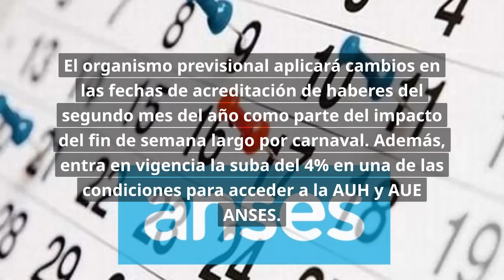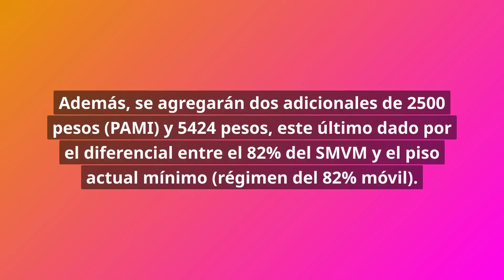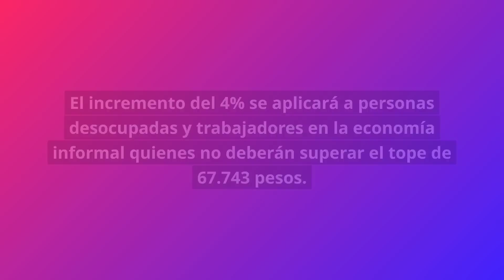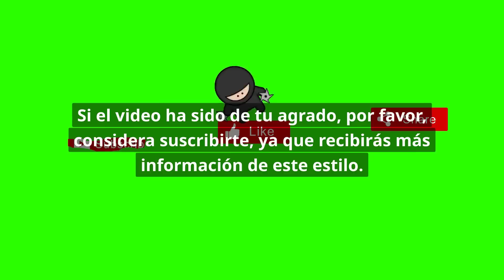ULTIMA HORA❗️JUBILADOS cobran el bono adelantado de FEBRERO 2023 ✅ y cambia la AUH y AUE